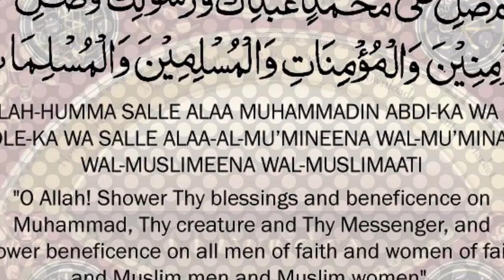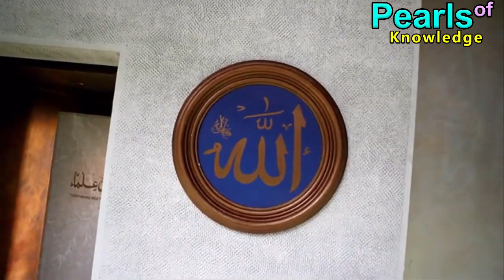Karbala ka Waqia | Muharram 2020 | امام حسین علیہ السلام کی شہادت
Islam is the religion of truth, it's a great religion that all the Prophets of Allah came with from Adam to the final Prophet, our Master Muhammad peace be upon them all.

So we thank Allah for this blessing, being a Muslim, and know that no matter how much increase there is in ignorance and ignorant people, the truth will always prevail. And from the event of Ashura, we should learn many lessons about this. Because the tenth of Muharram (Ashura ') is full of blessings and lessons, and that's why Allah made fasting the day of Ashura optionally Recommended matter per the hadith narrated by Bukhary and Muslim.